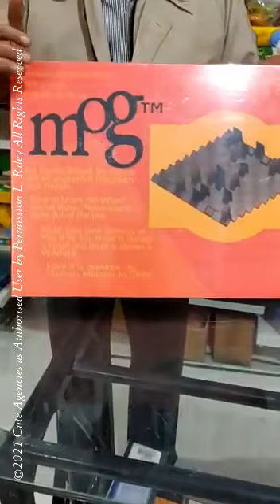cute mogexplainer bl00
Initial set up and start up video of the most popular and interesting family board game MOG.
video no.1 of the series of 3